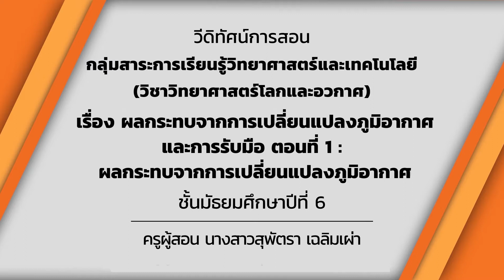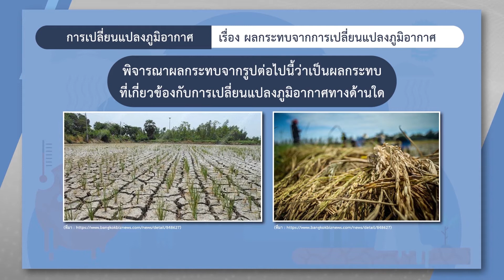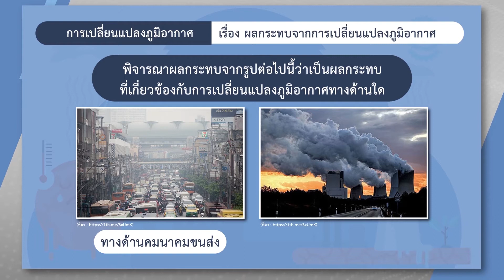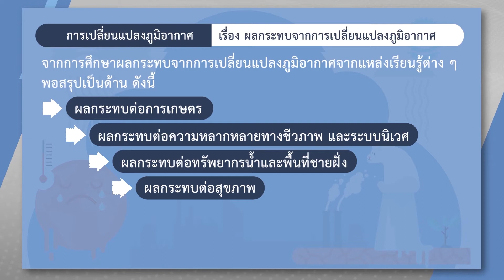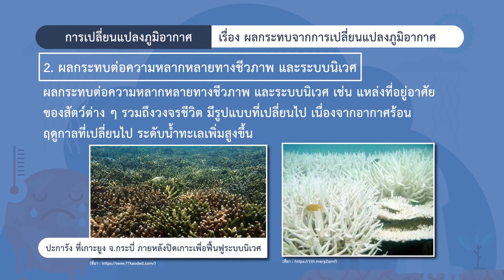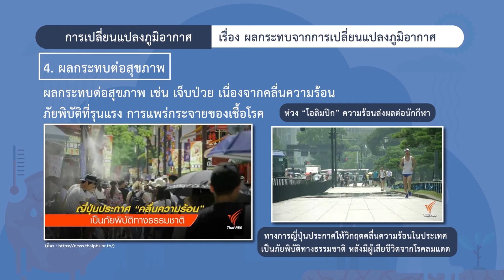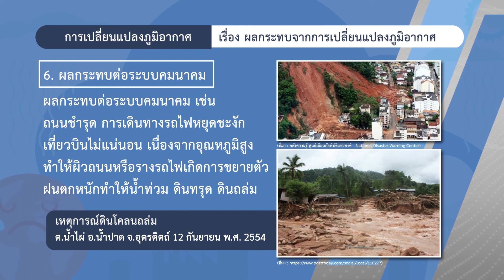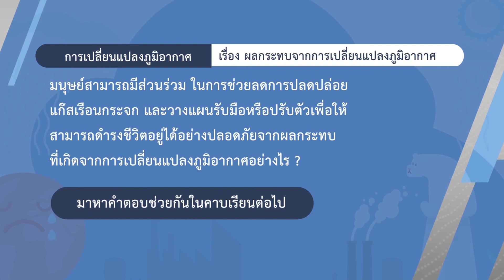ผลกระทบจากการเปลี่ยนแปลงภูมิอากาศและการรับมือ ตอนที่ 1 - วิทย์ โลกฯ ม.6 EP47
อ.สุพัตรา เฉลิมเผ่า
ผลกระทบจากการเปลี่ยนแปลงภูมิอากาศและการรับมือ ตอนที่ 1 : ผลกระทบจากการเปลี่ยนแปลงภูมิอากาศ - วิทย์ โลกฯ ม.6 EP47
หน่วยการเรียนรู้ : ลมฟ้าอากาศและภูมิอากาศ

สาระที่ 3 ว3.2 ม.6/13
อธิบายปัจจัยที่มีผลต่อการเปลี่ยนแปลง
ภูมิอากาศของโลก
พร้อมทั้งนำเสนอแนว
ปฏิบัติเพื่อลดกิจกรรมของมนุษย์ที่ส่งผลต่อการ เปลี่ยนแปลงภูมิอากาศโลก

- โลกได้รับพลังงานจากดวงอาทิตย์ โดยปริมาณ พลังงานเฉลี่ยที่โลกได้รับเท่ากับพลังงานเฉลี่ยที่โลกปลดปล่อยกลับสู่อวกาศทำให้เกิดสมดุล พลังงานของโลกส่งผลให้อุณหภูมิเฉลี่ยของโลก ในแต่ละปีค่อนข้างคงที่และมีลักษณะภูมิอากาศที่ไม่เปลี่ยนแปลง หากสมดุลพลังงานของโลกเกิดการเปลี่ยนแปลงไปจะทำให้อุณหภูมิเฉลี่ยของโลกและภูมิอากาศเกิดการเปลี่ยนแปลงได้  เนื่องจากปัจจัยหลายประการทั้งปัจจัยที่เกิดขึ้นตามธรรมชาติและการกระทำของมนุษย์ เช่น แก๊สเรือนกระจกลักษณะผิวโลก และละอองลอย
- มนุษย์มีส่วนช่วยในการชะลอการเปลี่ยนแปลง ภูมิอากาศโลกได้โดยการลดกิจกรรมที่ทำให้เกิด การเปลี่ยนแปลงสมดุลพลังงาน  เช่น ลดการปลดปล่อยแก๊สเรือนกระจกและละอองลอย